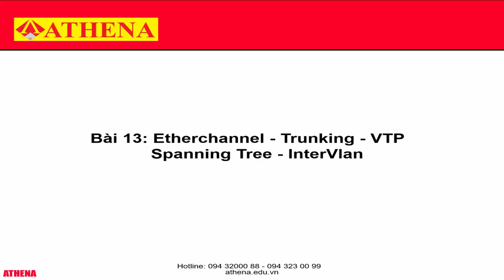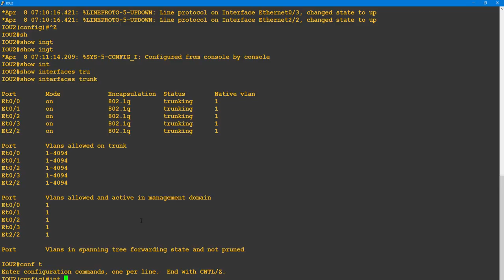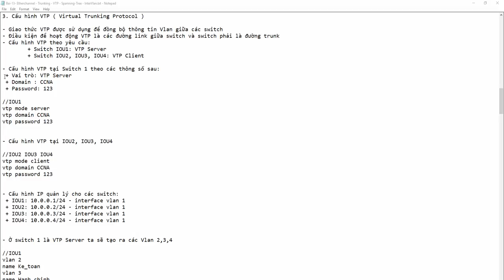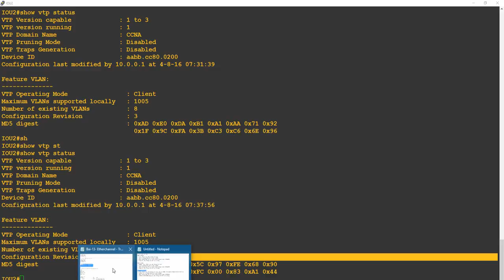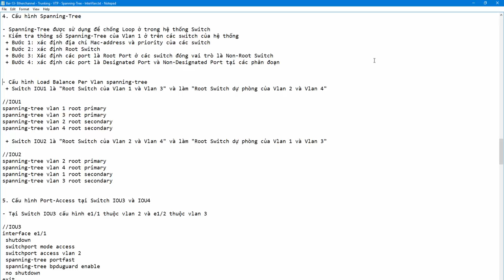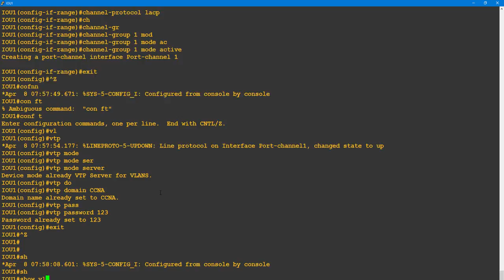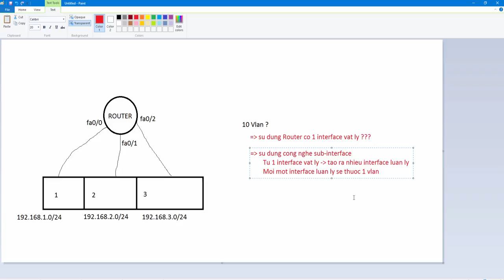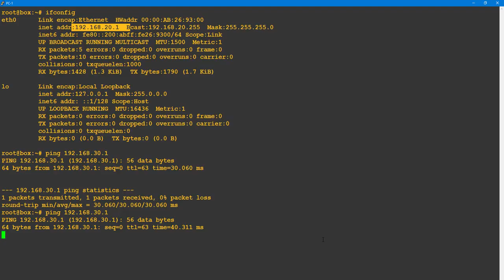Bài 13: Etherchannel Trunking VTP Spanning Tree InterVlan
Các bạn học viên truy cập vào hệ thống :
Nhập account+ password để nhận được bài tập hướng dẫn, bài tập nâng cao và trao đổi trực tiếp , giải đáp các thắc mắc với giảng viên.
-Ngoài ra giảng viên trung tâm Athena sẽ tư vấn cho bạn các kỹ thuật , cũng như những kinh nghiệm làm việc để bạn hoàn thành khóa học một cách tốt nhất .

- Địa chỉ: 92 Nguyễn Đình Chiểu, phường Đa Kao, Quận1, Tp HCM. (Gần ngã tư Đinh Tiên Hoàng - Nguyễn Đình Chiểu) .